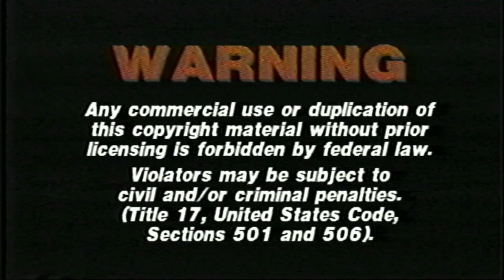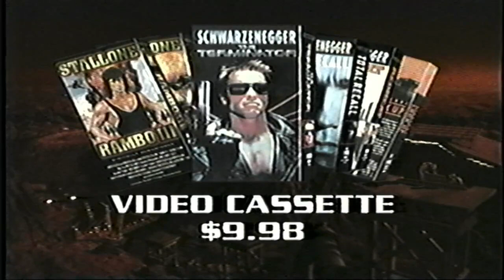Opening to The Terminator 2000 VHS